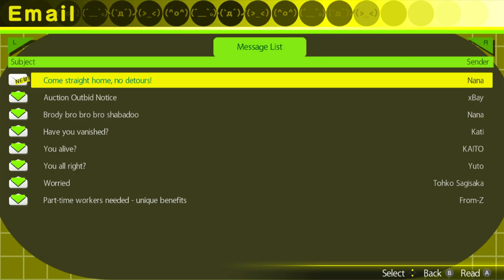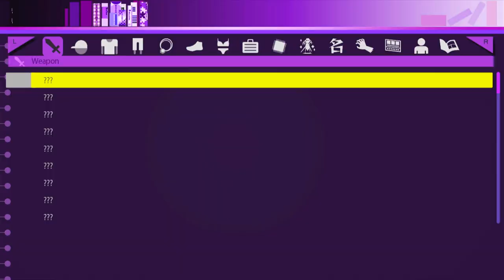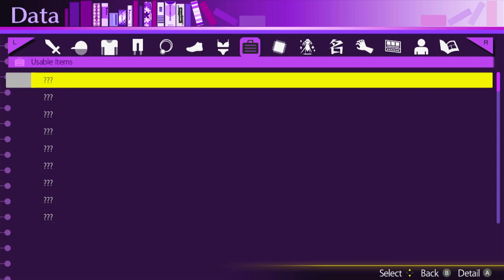Akiba's Trip || Part 2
Noah bought a Horribly cursed game and now you have to watch it. why do you have to watch it? Because I had to watch it